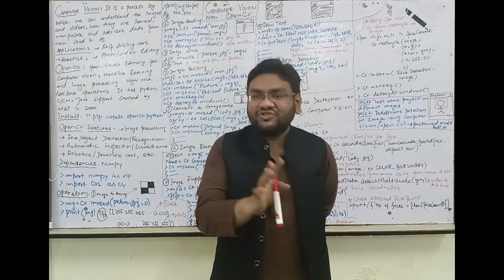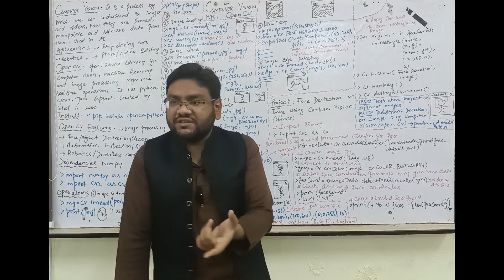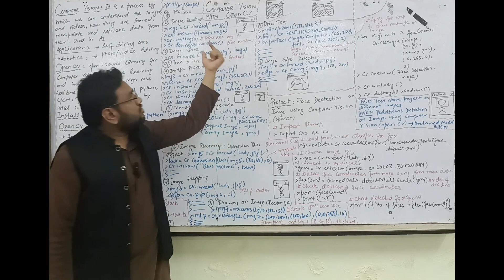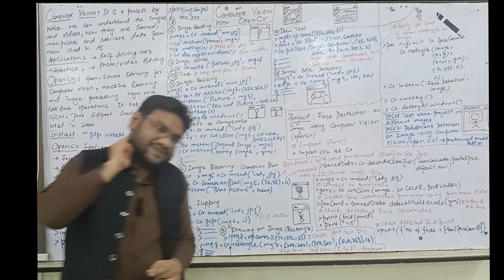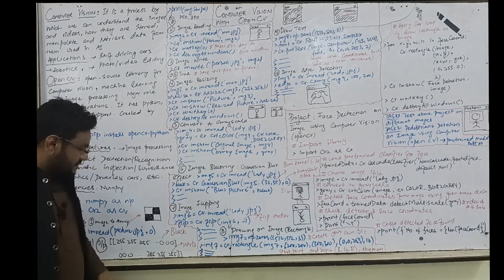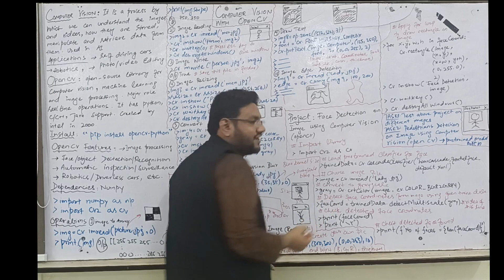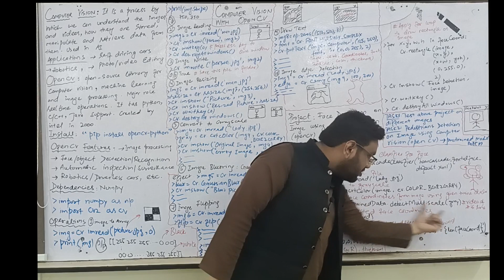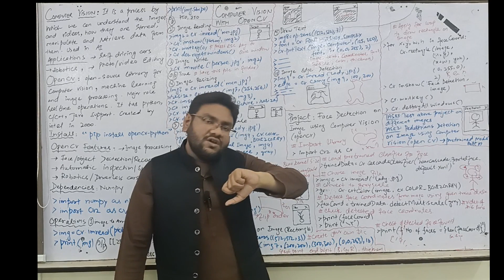Computer Vision with OpenCV in 2023 : Exploring Advanced Techniques for Image Analysis using OpenCV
"🔍 Dive into the world of computer vision with OpenCV! In this comprehensive video, we cover a wide range of advanced techniques for image analysis using OpenCV. From image processing and filtering to object detection and blending, you'll uncover the power of computer vision step by step. Whether you're a beginner or an experienced developer, join us to gain valuable insights into OpenCV's capabilities and transform your image analysis skills. Don't miss out – watch now!"